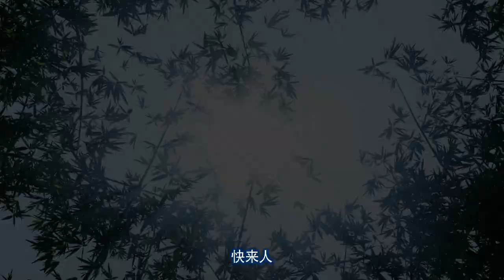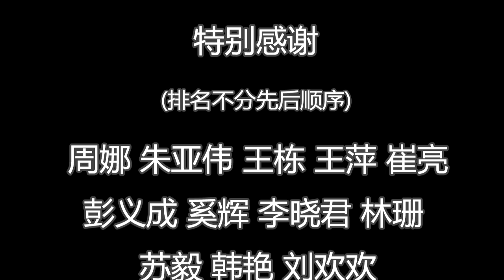EP1 | 番外隐藏片【画江湖之不良人 第1季 The Degenerate-Drawing Jianghu S1】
唐朝末年，天下大乱，藩镇割据，群雄并起。
据说黄巢叛军攻陷长安之前，官府中的神秘组织——‘不良人’，曾经执行过最后一次任务，然后便消失不见了，几乎与他们同时消失的，还有叛军搜遍长安也未曾找到的国库宝藏，自此以后，江湖上便传出一条谣言，在传说中的龙泉剑上，隐藏着一个天大的秘密。
直到有一天，一个名叫李星云的神秘孤儿，机缘巧合下被隐士阳叔子所救，并拜在其门下学武，数年之后，李星云与师妹陆林轩下山历练，途中结识了姬如雪和张子凡两个好友，后来又偶然得到了传说中的龙泉剑。
这样一来，李星云和龙泉剑引起了包括玄冥教、通文馆、幻音坊和天师府等诸多门派的觊觎，他们动着各种各样的心思，或巧取豪夺，或通缉追杀，各种手段招数无所不用其极，甚至连消失已久的‘不良人’也有重出江湖的迹象。
李星云，这个身世成谜的少年，就这样和他的朋友们周旋于险恶的江湖之中，为了求得一条生存之道而努力挣扎着。